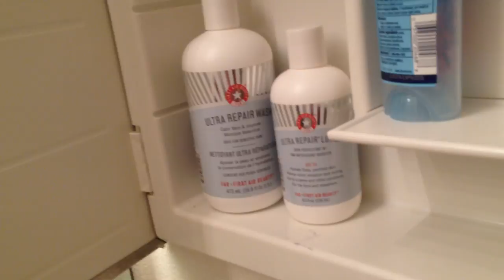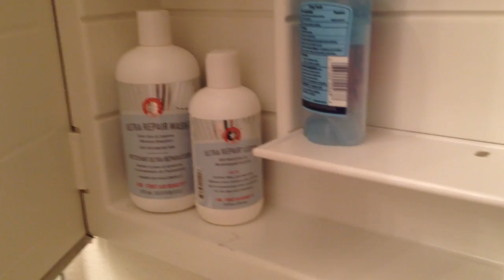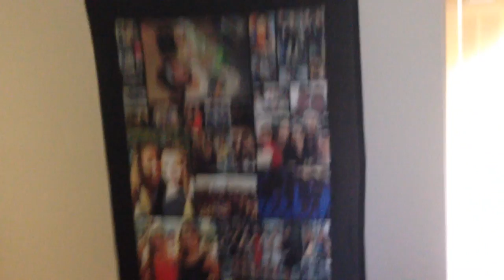Claudia'sLife: Organizing My Kitchen & More IKEA Shopping!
∙•❁OPEN FOR MORE INFO❁•∙
❀‬Instagram➜ ClaudiaSulewski